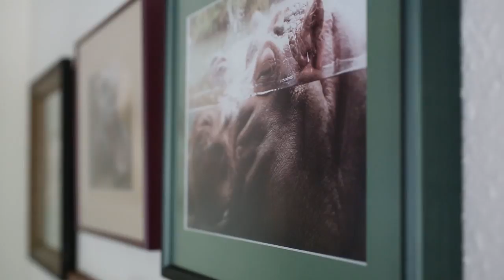Gary & Elaine Shelton: Hippo Collectors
Local Austinites and UT retirees Gary and Elaine Shelton have been collecting hippopotamus-related items as a collaborative hobby since 1971.